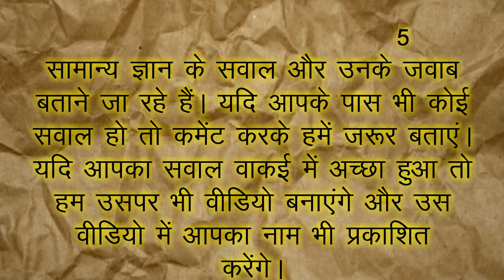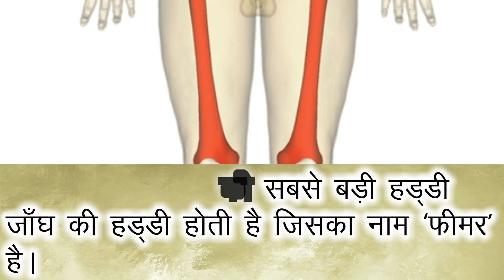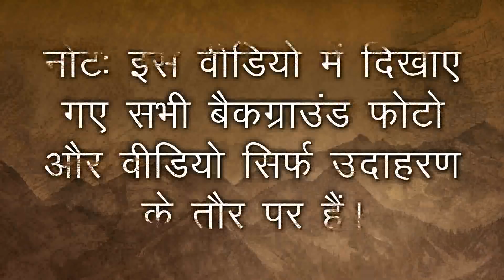Calculator को हिंदी में क्या कहते हैं || पृथ्वी पर मानवों की कुल जनसंख्या कितनी है?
1) भारत का राष्ट्रीय जलीय जीव कौन है?
2) मानव शरीर की सबसे बड़ी हड्डी कौन-सी होती है?
3) मानव शरीर की सबसे छोटी हड्डी कौन-सी होती है?
4) पृथ्वी पर मानव की कुल कितनी जनसंख्या है?
5) Calculator को हिंदी में क्या कहते हैं?

इस विडियो में आज हम सच्ची खबर चैनल के दर्शकों द्वारा पूछे गए टॉप 5 सवाल और उनके जवाब बताने जा रहे हैं. यदि आपके पास भी कोई सवाल हो तो कमेन्ट करके हमें जरूर बताएं. यदि आपका सवाल वाकई में अच्छा हुआ तो हम उसपर भी विडियो बनायेंगे और उस विडियो में आपका नाम भी प्रकाशित करेंगे. विडियो देखने के लिए आपका बहुत-बहुत धन्यवाद...